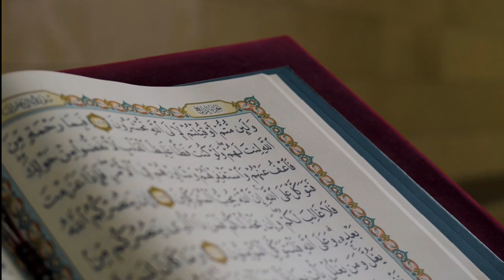Dajjal Kab Aayega | Dajjal Kahan Rehta hai | Qayamat Ki Nishaniyan | Dajjal in Islam Dajjal ka Fitna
Qayamat Ki Nishaniyan Web Series Episode Dajjal Kab Aayega |  Dajjal Ki Nishaniyan | Dajjal Kahan Rehta hai (Urdu) | Arrival of Dajjal

Web Series: Qayamat Ki Nishaniyan
Host and Bayan by: Abdul Habib Attari
Topic: Dajjal Kab Aaega aur Dajjal Kahan Rehta hai

Events and Topics Covered in this Video:
1. Dajjal Ka Fitna aur Us Say Bachnay Ka Tariqa
2. Dajjal Ko Hazrat Suleman (A.S) Nay Kahan Qaid Kiya
3. Dajjal Kahan Hai aur Kahan Say Aaega Ga
4. Dajjal and His Followers
5. Dajjal Ke Baray Mein Huzoor ﷺ Ki Paishan Goi
6. Hazrat Tamim Dari Ki Dajjal Se Mulaqat Ka Waqia
7. Types of Dajjal
8. Dajjal Kaisa Dikhta Hai (Description of DAJJAL - The False Messiah)
9. Dajjal Ki Janwar Sawari (Gadha)

More Topics will be discussed in Next Videos:
1. Zahoor e Hazrat Essa
2. Yajooj aur Majooj Kab Aeingay (Gog Magog)
3. Dooms Day (End of Times)

References:
[Surah At-Tawbah, Ayah 58]: 2:16
[Sahih al-Bukhari, 503/2, Hadith: 3210]: 2:53
[Sahih Muslim, Pg. 533, Hadith: 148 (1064)]: 2:53
[Sunan Abu Dawood - 119/4]: 9:20
[Sahih al-Bukhari, Hadith: 1881, Pg. 147]: 9:57
Al-Isha'ah li-Ashraat Al-Sa'ah, Zikr-e-Dajjal